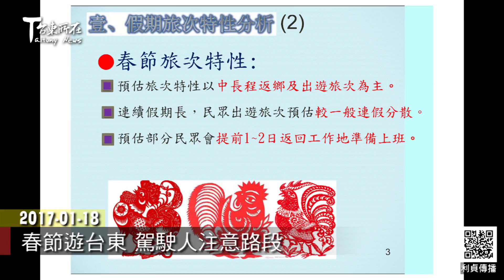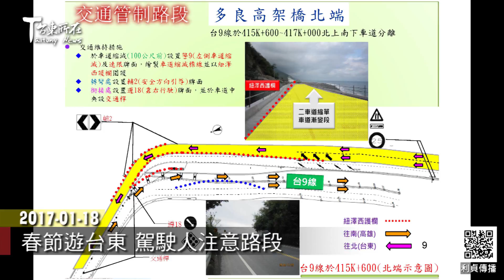2017 01 18 春節遊台東 駕駛人注意路段 台東新聞-台東所在-利貞傳播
交通部公路總局第三區養護工程處
從1月27日到2月1日
針對台9線、台11線及台20線南橫公路
容易塞車的路段和景點
包括初鹿牧場、多良火車站和金城武樹等
實施交通管制、疏導作業並規劃替代道路

公路總局也在台東市區規劃海濱公園交通動線
從台11線的中正路和大同路口
可以銜接到國際地標

黃清海 採訪攝影